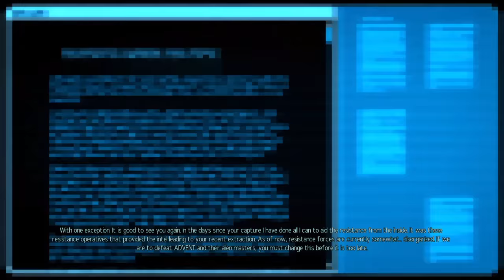XCOM 2 - Welcome back, Commander. The council is no more.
XCOM 2 - Awesome voice